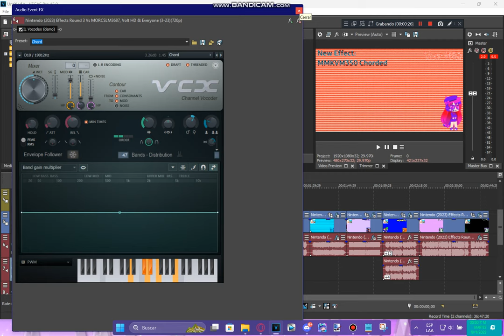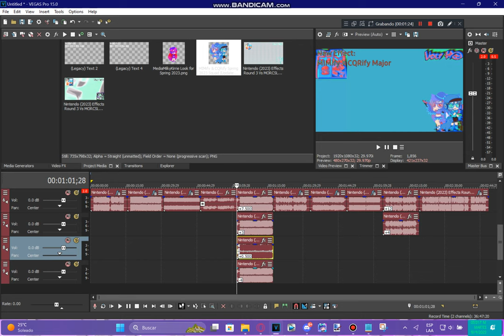Tutorial - MMKVM350 Chorded & MIMify X CQRify Major